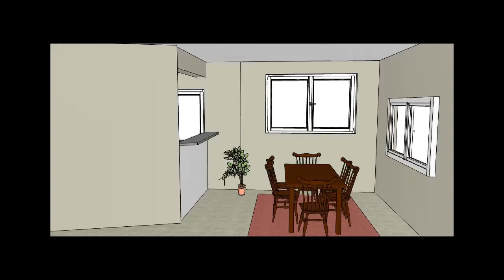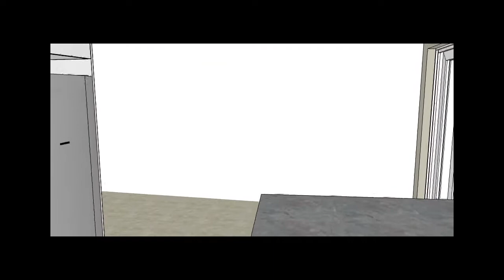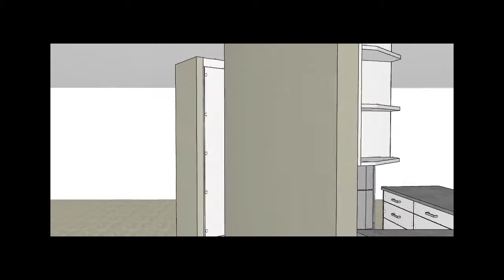Kitchens Townsville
Watch and see the video design preview come to real life with photos of the finished kitchen.

3 Steps To Your Dream Kitchen
1. Get Inspired. Get ideas. Relax. Visit our design showroom. Take in our Kitchen Education Tour. Look through our galleries. Learn what is possible. What things cost.
2. Meet with our fabulous Design Team. Discover more options. Different ways. Latest trends, best designs. Mistakes to avoid. Decades of knowledge. We simplify it for you.
3. Your design is ready. You see it as a 3-D Video Preview. Check it again. Together we fine-tune the design to "perfect". Done!

Townsville New Kitchen Showroom

Bill & Ben the Cabinet Men
9 Greg Jabs Drive, Garbutt, 4814